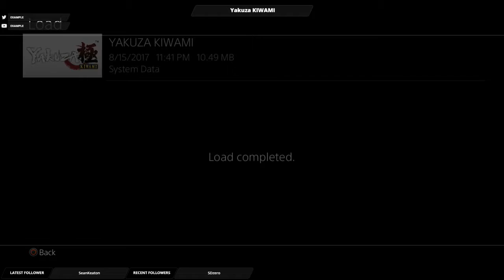Ace vs Yakuza Kiwami - Part 2 (Recorded 8/15)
What's good, Neighborhood? To accompany my most recent review, currently up I'll be posting all of the footage from my pre-release streams of Yakuza Kiwami!

Even though I didn't have as much of an audience as some of the larger YT channels, I had a blast with this game and I thank Sega of America for the review code! Best believe I'll be finishing this game. Even moreso, I plan to finish it on-stream for folks to watch! So, keep your eyes peeled!